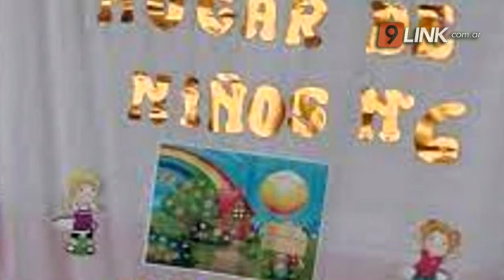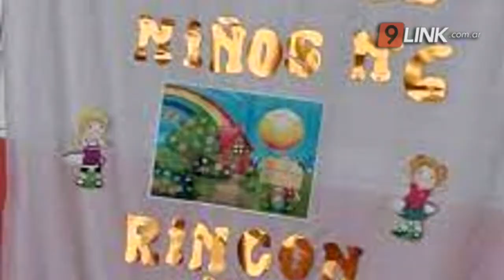N9 FEDERAL - ALVES - TERROR EN UN HOGAR DE NIÑOS - CORRIENTES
LOS CHICOS SUFRÍAN TORTURAS, ABUSOS Y CORRUPCIÓN DE MENORES
LEANDRA ALVES-EX ORIENTADORA DEL HOGAR